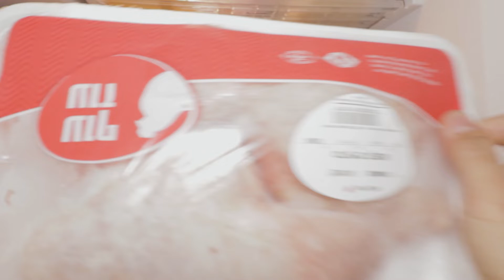SIPAG I TIYAGA I DISKARTE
PAG MAHIRAP ANG TRABAHO MO, IWAN MO.
Wag ganun! Kailangan lagi ka may baon ng sipag
tiyaga pacenxia... balang araw aanihin mo yan
yun tipong
NAGTATRABAHO AT NAG EENJOY KA PAREHO😊